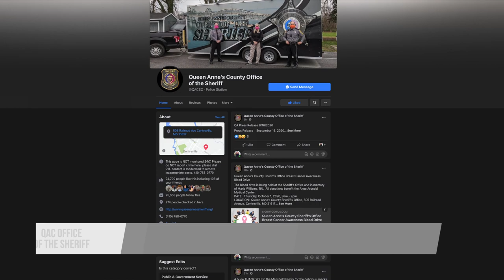Thanksgiving Queen Anne's County Most Wanted 2020